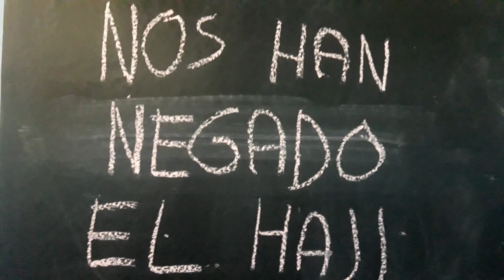DUNE PLUS - Nos Han Negado el Hajj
Título alternativo: "Nos han robado el hajj: Stilgar, los fremen y el sacrificio".

Frank Klepacki and Dwight Okahara - Humans Fall (Dune II OST)
Matador - Raw cuts 006
Frank Klepacki and Dwight Okahara - Spice Melange (Dune II OST)